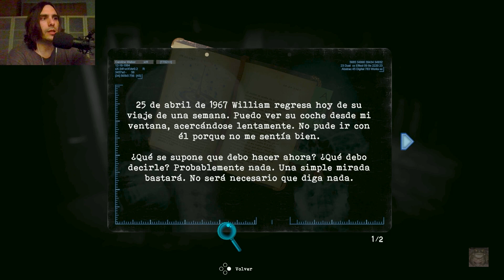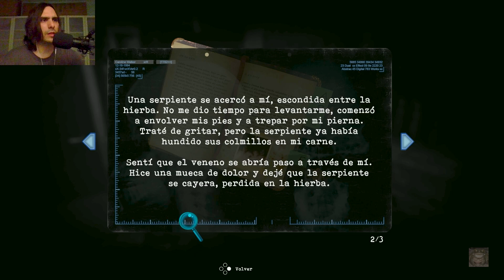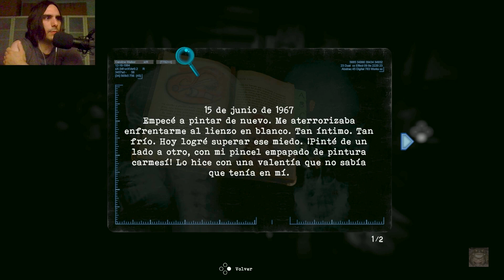“Las elegidas que despertarán al Diablo” – TORMENTED SOULS | Parte 3 | GAMEPLAY ESPAÑOL PS5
Esta descripción contiene datos interesantes del vídeo, y puede TENER MUCHO SPOILER!!

Caroline Walker ha recibido una misteriosa carta que contiene una fotografía de dos niñas gemelas. La foto produce dolor de cabeza en Caroline, y en ella puede leerse: "¿De verdad crees que simplemente puedes abandonarnos aquí?" Esto atormenta a Caroline durante semanas, hasta que decide acudir al lugar, el Hospital Wildberger, para investigarlo. Caroline entra a hurtadillas, con cautela por lo que pueda haber dentro, pero es golpeada en la cabeza por detrás, quedando inconsciente. Cuando vuelve a despertar, Caroline se encuentra en una bañera, intubada y desnuda. Tras vestirse, se ve en un espejo. Observa que tiene un ojo vendado, y al quitar el vendaje, le falta un ojo!! Quién se lo habrá quitado, y porqué??

Así es como Caroline comienza a moverse por el Hospital para tratar de averiguar qué sucede. No tarda en descubrir que el lugar está lleno de aberraciones, criaturas obscenas y horrendas que atacan sin piedad, de las cuales tendrá que defenderse con una Palanca, una Lanza Eléctrica, una Pistola de Clavos o una Escopeta rústica hecha a mano con tuberías. En el Hospital Wildberger se encontrará varias veces con el Cura del pueblo, un hombre misterioso que ayudará a Caroline con los lugares donde obtener pistas y respuestas, como la Biblioteca, Sala de Operaciones, Morgue... También encontrará fragmentos de diarios que irán explicando más todo, como el Diario de María Morissette, esposa de William Wildberger, padres de dos gemelas, Anna y Emma Wildberger, las niñas de la foto que recibió Caroline

Descubre que en el pueblo existía una secta llamada Pólux, nacida de la tribu local Tismuit, de origen chamánico y aborigen, la cual tenía la creencia de que los gemelos podían despertar al Dios subterráneo, y para ello iban a utilizar a las gemelas Anna y Emma Wildberger, para hacerlo renacer y devolver la dualidad al mundo. Es el abuelo de las niñas, Noah, quien las secuestra para los rituales de Pólux mientras William estaba de viaje, pero María y el otro abuelo, Bertran Wildberger, padre de William, las rescatan. María huyó con las niñas mientras Bertran permaneció peleando para que pudieran escapar, pero las tres fueron perseguidas por los hombres del culto, que vestían trajes anti radiación. En esa huida, Emma cayó por un precipicio, desapareciendo, siendo dada por muerta. Anna fue finalmente atrapada por Noah, que la deja encerrada en una celda secreta de la Mansión. María las buscó todo lo que pudo, sin éxito, y terminó enfermando por la radiación del lugar. Cuando William regresó y vio lo sucedido, dedico su tiempo a intentar curar a María, utilizando a los pacientes del Hospital Wildberger para sus fines. Los declaraba muertos para llevárselos a escondidas y recrear en ellos la enfermedad de María para buscar un antídoto, y si no funcionaba, María no moriría, si no el paciente

Entre tanto, Caroline descubre que puede viajar al "Otro Mundo" cruzando los espejos, y vivir escenas del pasado del Hospital proyectando unas cintas VHS que encuentra, de forma que en ese pasado puede alterar cosas para ayudar en el actual presente. Así ayuda a Anna a escapar, vertiendo un ácido en el candado de la celda del pasado que con el tiempo romperá la cerradura. Pero aún así Anna fue encontrada y llevada a las Alcantarillas. Todo esto lo puede leer Caroline en el Diario de Anna.

También Caroline se topa con un misterioso Fantasma en el Ático. No muere por más que se le ataque, y la perseguirá por todas partes. Caroline se dirige a un Mausoleo oculto bajo el Hospital, al cual accede utilizando un Medallón de Sangre congelado, un Disco Rotatorio de metal con diales ajustables para encajar en los agujeros, y una Tarjeta de Identificación. Ya en el Mausoleo, y tras superar un puzzle infinito de un bucle de puertas, consigue el Antídoto creado por William y accede a las Alcantarillas bajo una tumba de mármol. En ellas, Caroline encontrará la habitación donde encerraron a Anna, conectada con su propia habitación, donde conseguirá dos medallones, en la caja fuerte y en la TV, que abren la habitación secreta de las gemelas en el Ático. Allí Caroline recobrará su memoria, comprendiendo todo lo que sucede y quién es ella realmente. Con todos estos datos, accede al Búnker de las Alcantarillas mediante el escáner ocular de retina. Allí descubrirá la identidad del Cura del pueblo y su verdadero propósito, resucitar al Dios subterráneo!! Podrá Caroline impedirlo y reunir a las gemelas Wildberger??